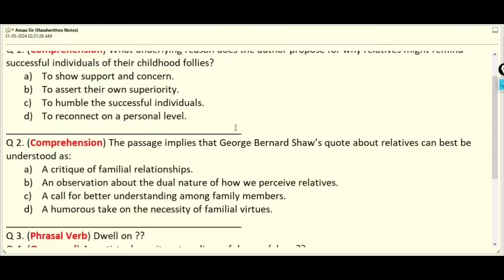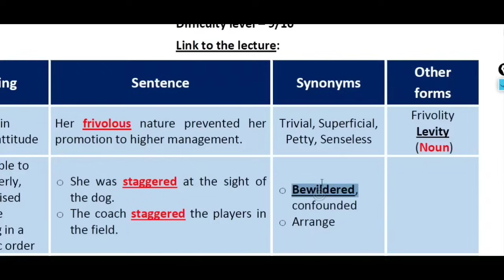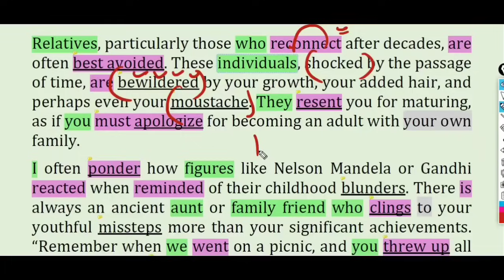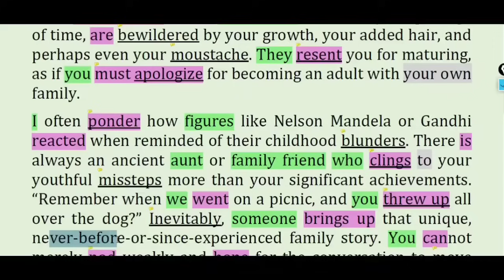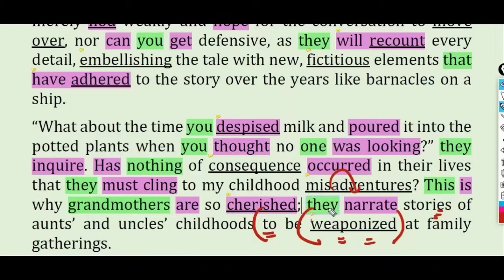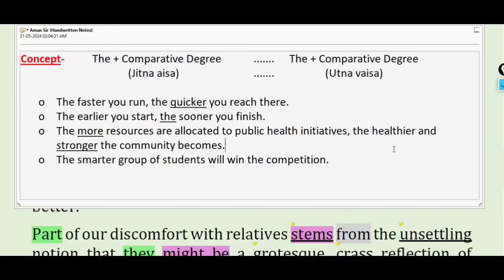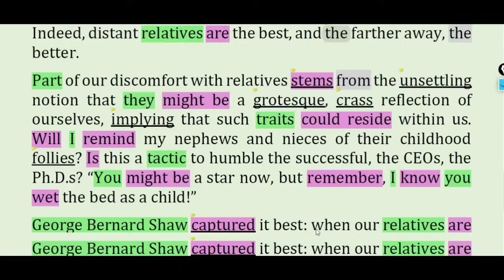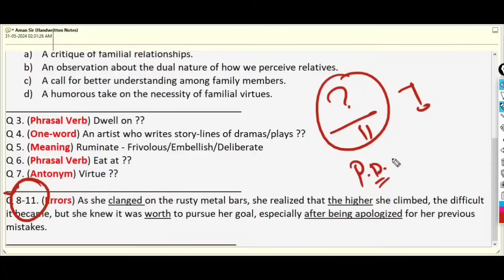31 May 2024 | The Hindu Editorial Today | The Hindu Newspaper | Gravity, Levity and Relativity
Connect to us on social media-
Content covered in this session:
The Hindu